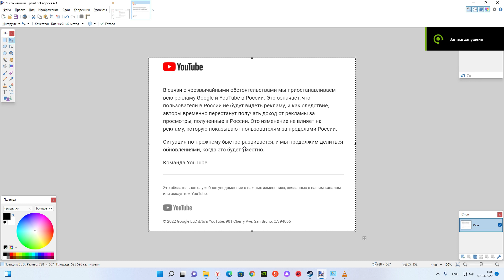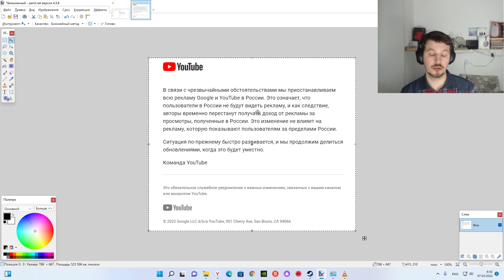Обращение YouTube к Российским блогерам в связи с санкциями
Мой канал в Youtube